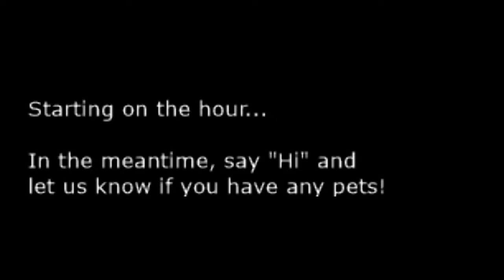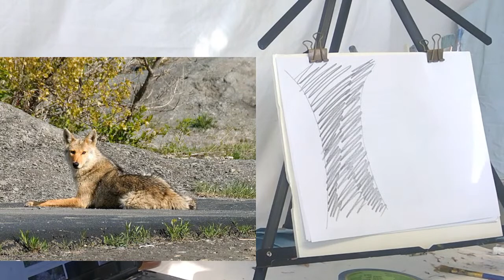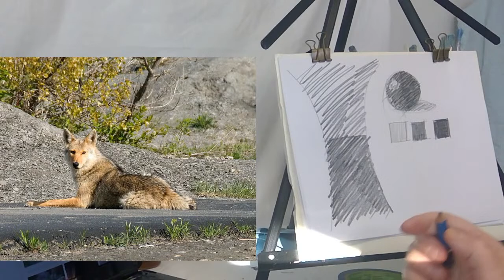LIVE realistic coyote drawing with Jessie (thanks Liz!)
Multi-week pencil and paper coyote drawing lesson / draw together.  Comment with any questions or comments.

Image by Republica

Establishing a Painterly Method with Jessie Rasche - and other painting classes